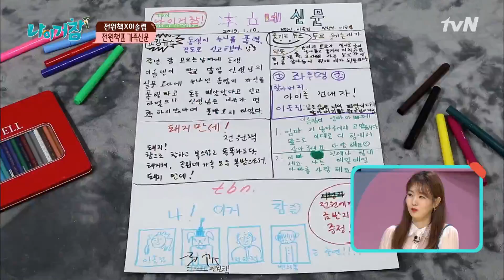전원책 앵커 시절 소환🎙 갑자기 동생 폭행 용의자 된 솔립이🤣 | 나이거참 190219 EP02-08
작은 것 하나라도 내 맘대로 해야 직성이 풀리는 할아버지들 앞에 어느 것 하나도 내 맘대로 되지 않는 요즘 애들이 나타났다! 생전 처음 본 두 사람이 함께 해 나가는 첫 경험들! 하나라도 더 가르쳐 주고 싶은 할아버지!
하지만 "왜요?"를 외치는 10살 아이들의 통통 튀는 반격!
과연,이들은 반세기의 세대 차이를 극복하고 친구가 될 수 있을까?